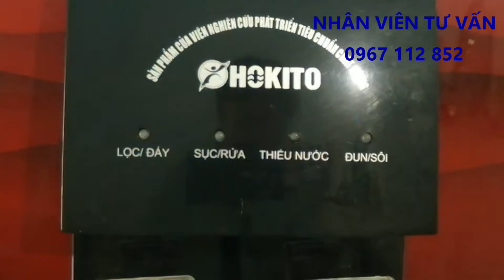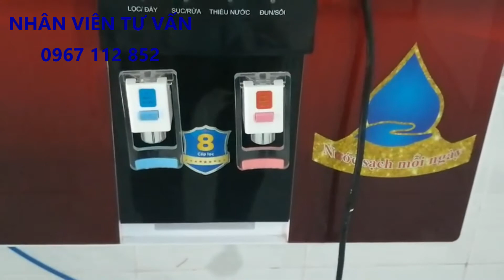HƯỚNG DẪN VỆ SINH LOI LỌC CHO MÁY LỌC NƯỚC TREO TƯỜNG HOKITO, NANOMIC - 0967112852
ĐIỆN MÁY KIẾN HƯNG Chuyên cung cấp máy lọc nước chính hãng, quạt điều hòa...
Chúng tôi Miễn phí công lắp đặt và di chuyển, bảo hành 2 năm và bảo trì trọn đời.
Địa Chỉ :8B/A2 NGUYỄN THÔNG - BIÊN HÒA - ĐỒNG NAI.
ĐIỆN MÁY KIẾN HƯNG cam kết kinh doanh hàng chính hãng.." TẤT CẢ VÌ CUỘC SỐNG CỦA BẠN"